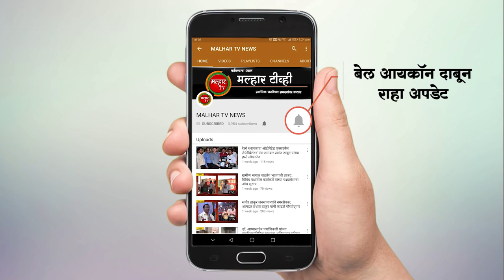रायगड जिल्हा परिषद जिल्हा नियोजन समितीच्या विशेष निमंत्रित सदस्यपदी भाजपच्या चार जणांची नियुक्ती !!!